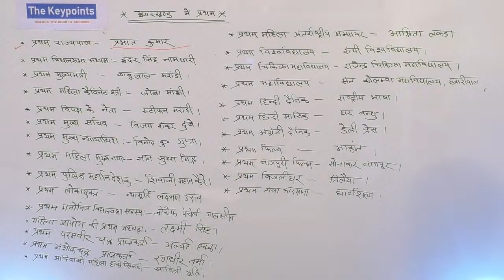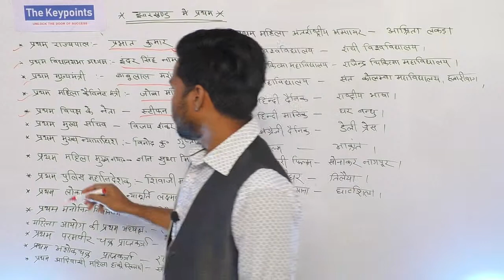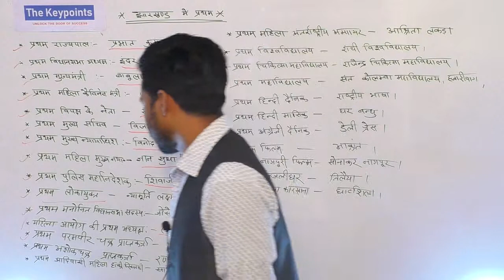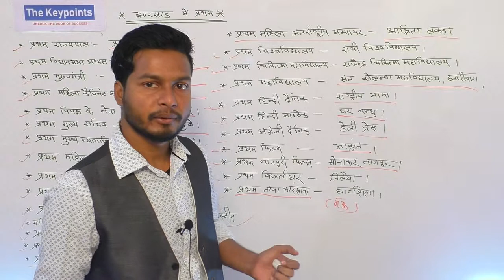JHARKHAND CURRENT AFFAIRS 2019, FOR JHARKHAND EXCISE CONSTABLE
JHARKHAND CURRENT 2019 AFFAIRS FOR JHARKHAND EXCISE CONSTABLE
thekeypoints,jssc,jharkhandgeneralknowledge,
jharkhand general knowledge
jharkhand excise police special,
jharkhand special branch police ,
jharkhand utpad sipahi,
jharkhand bishesh shakha police,
jharkhand gk for jssc and jpsc,